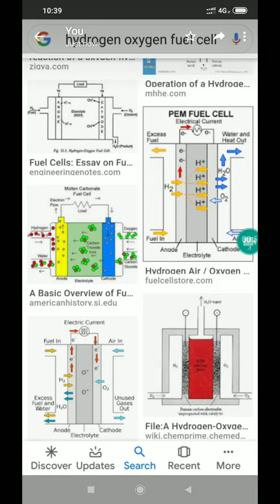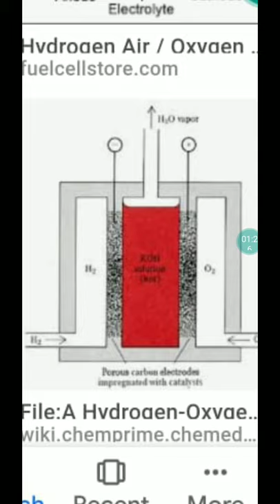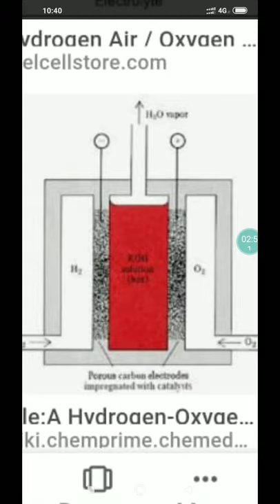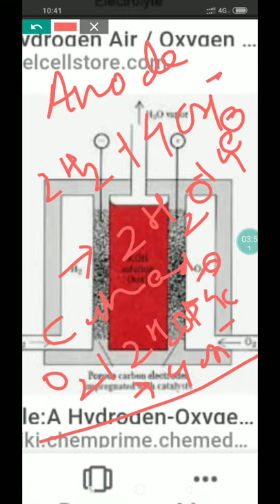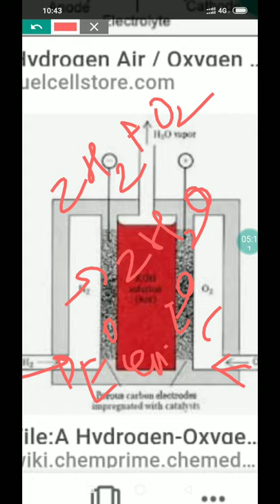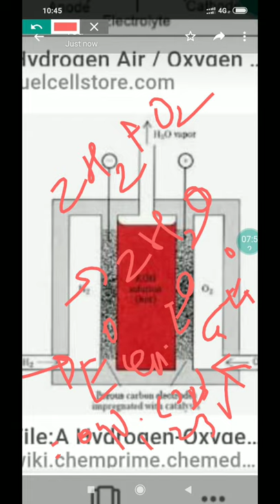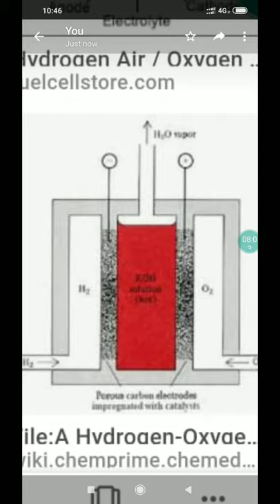Hydrogen -oxygen fuel cell